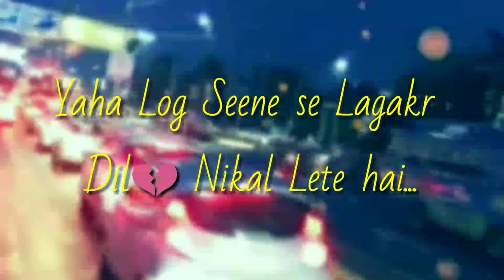zalimo ka sahar hai sad status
Plz_Subscibe_My_Channel
Video post by  Nicky kuxhwaha